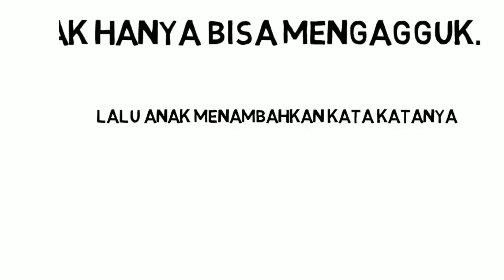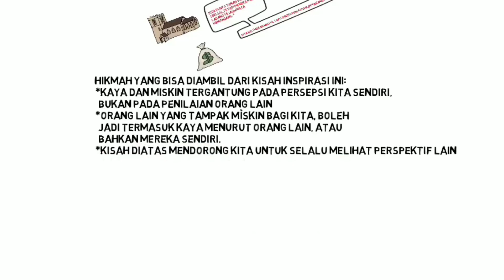MOTIVASAUN: Kisah inspiratif-Siapa yang kaya??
Kisah ini memperlihatkan 2 kenyataan yang sama sama kaya tetapi orang yang memilikinya memberikan makna yang berbeda